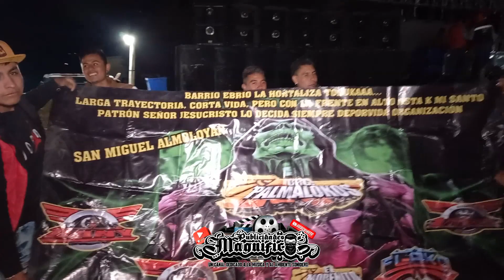😥NO LLEGO MEDIO METRO!!!PERO LLEGO EL PIRATA BOCHO Y CHOLONDRINA Y A LA GENTE LE ENCANTO😄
ENTREVISTAMOS A LA GENTE DE SAN JOSE EL RESBALOSO Y ESTO COMENTO SOBRE LA PARTICIPACION DE SUPER CHARLY Y SONIDO PIRATA

DATE UNA VUELTA POR ESTOS CANALES

SONIDO PIRATA
MEDIO METRO
EL PASO DEL CHAVITO
MEDIO METRO Y EL PASO DE LA CHAQUETITA
SONIDO PIRATA PAYA Y PAKA
EL BOCHO
CHOLONDRINA